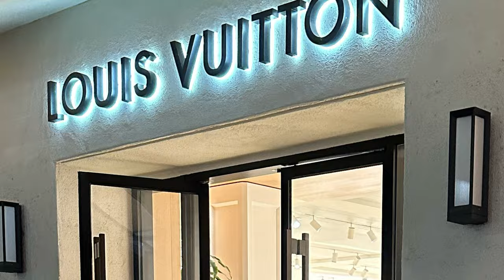Hawaii Luxury Shopping Vlog Part 1 - Louis Vuitton, Dior & Valentino in Waikiki!!!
Let's shop the streets of Waikiki, Hawaii together in this epic first video from my shopping trips while on vacation.  In this video, we explore LV, Dior, & Valentino - there is lots of eye candy plus a new butterfly line at Dior!

This is to help incentivize me to continue to provide new and exciting content.  The links don't cost you a thing, but will reward me a small percentage of the sale should you decide to buy.  Thanks so much for all of your support!!

Code:  HBHW20
* This coupon can be used on the Zoomoni official website to place orders

Get $25 off, using code: HBHW25

Top 4 ways I earn cash back:

I use Rakuten whenever I shop to get Cash Back. Thought you might wanna sign up, since it’s almost like getting paid to shop. Btw it’s free 🤠 Join with my invite to get $30 after you spend $30 👇

I also love TopCashBack!!!

I get paid Cash Back for shopping online at the stores I love! You can too with BeFrugal.

Get $40 off your order with: TheHandbagHousewife40